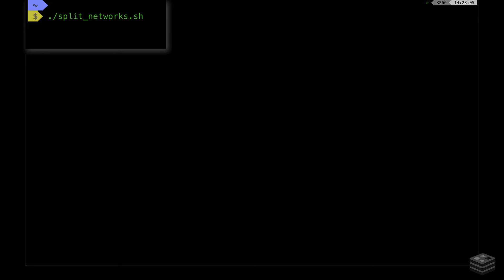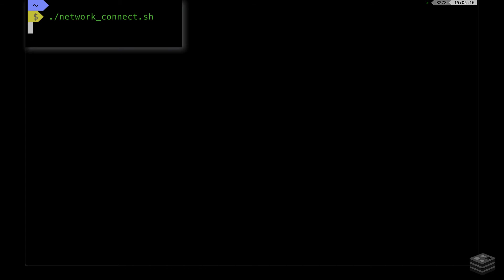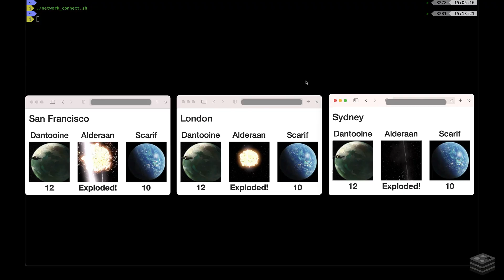Demo: How Active-Active Geo-Replication Keeps Data in Sync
See how Active-Active Geo-Replication on Redis Enterprise keeps replicas in sync, even across outages.

Active-Active Geo-Replication lets you create replicas of your database and distribute them around the world. This short demo illustrates how changes to one replica are distributed to all the others. It also shows how changes are stored locally when connections among the replicas go down, as well as how those changes are reconciled when the connections come back online.